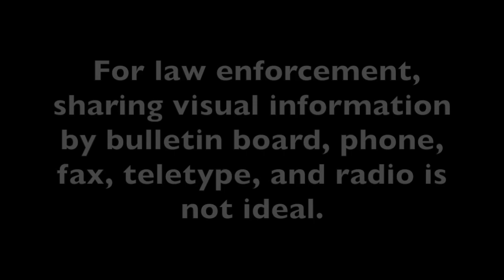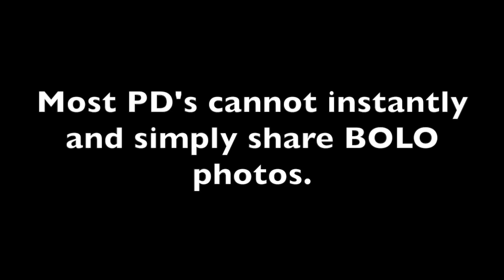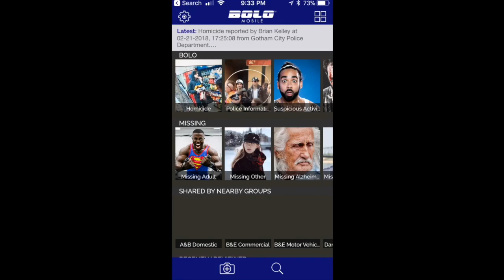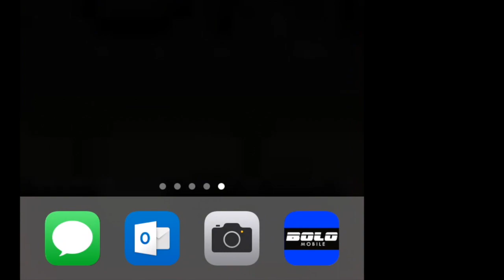BOLO Mobile - A critically needed tool for law enforcement.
This video outlines a scenario where there was a significant amount of time to share a photo, but no instant way was available for two PDs to work together. It also presents BOLO Mobile as a way for law enforcement to update how they can instantly share and remember the faces of various types of BOLO individuals, missing people, and collaborate with other police departments.